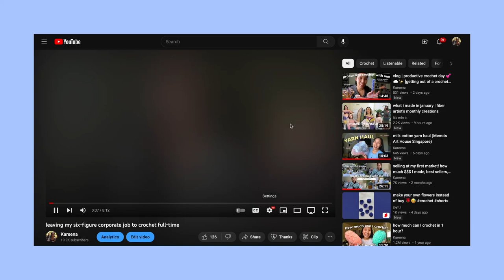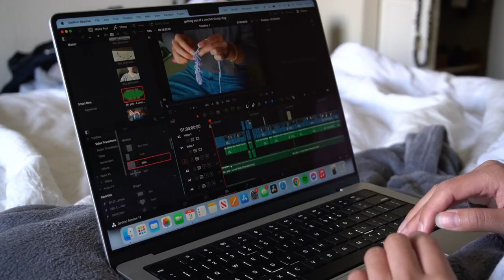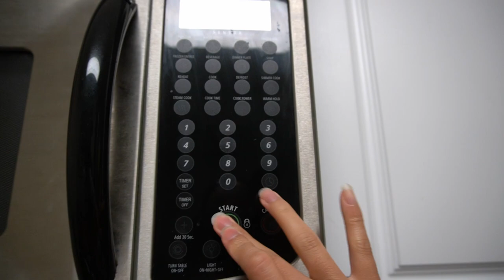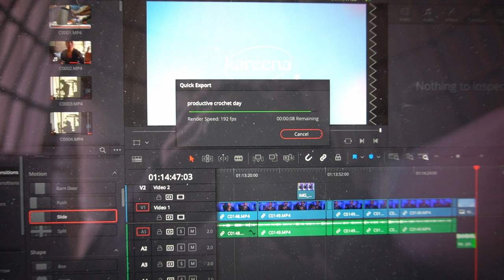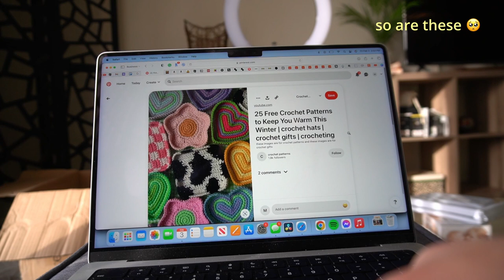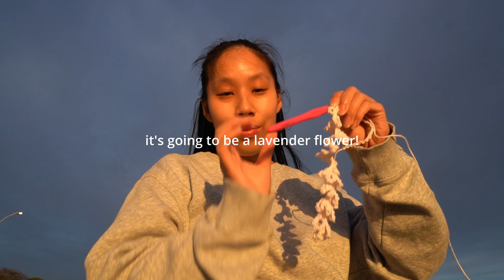my first day as a full-time crochet content creator (wfh, huge temu order, sunset @ da beach)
let's see where the day takes us 🍃 | Valentine's Day Sales are On!

My top picks：
Portable Ruler $1.49💰

5pcs Plastic Sealing Clips Bag Clips For Food $0.79💰

let's see where the day takes us 🍃

ッ f o l l o w    m e